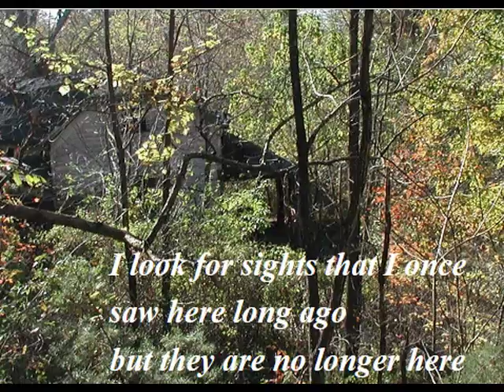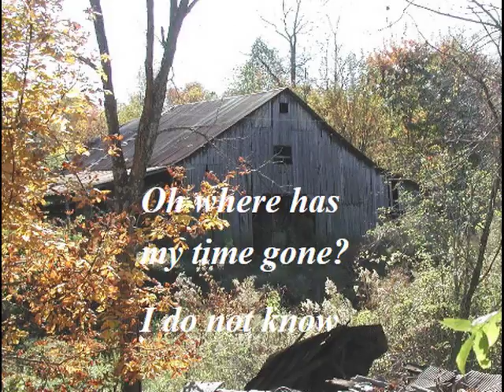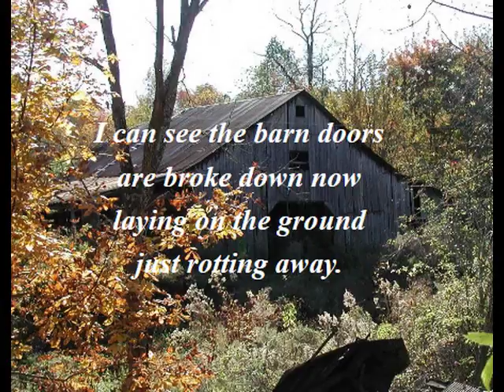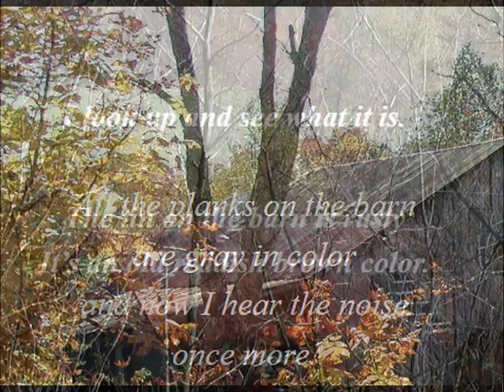Oh Youth/ a poem by Tony Smith/ Music by John Mock